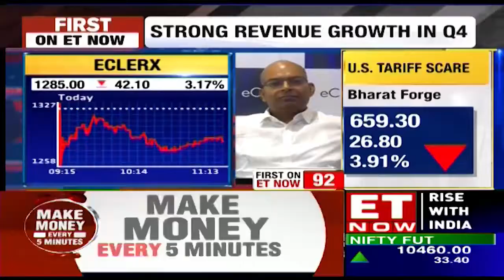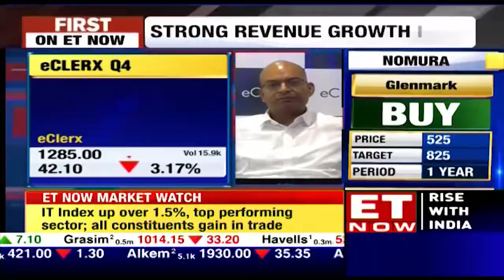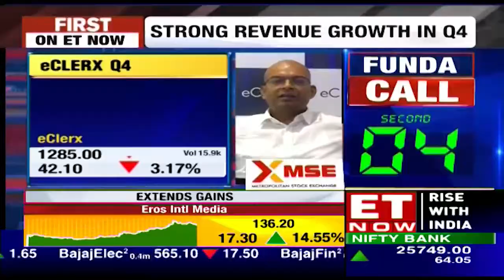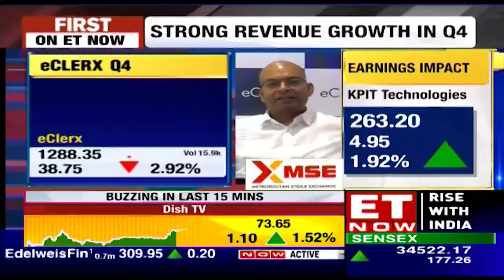Rohitash Gupta, CFO, eClerx Services Ltd Speaks To ET Now | Exclusive